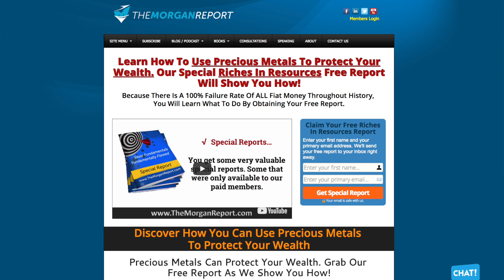The Morgan Report at PDAC2018